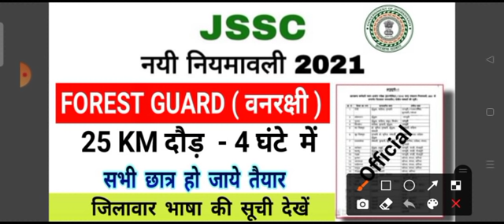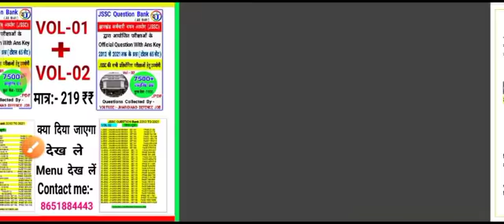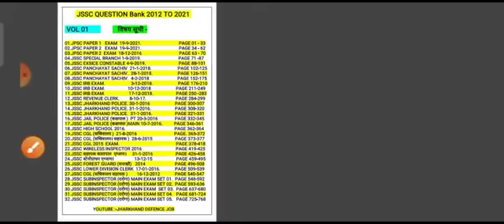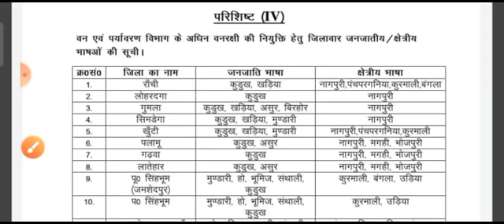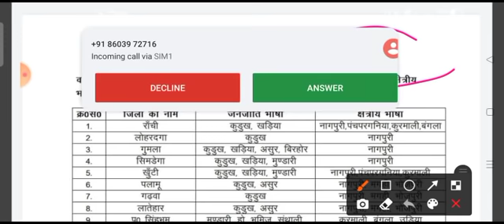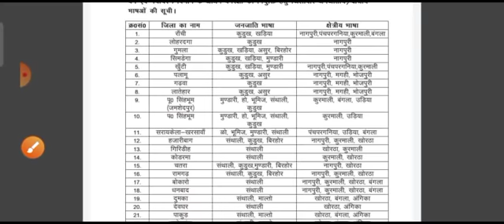JSSC FOREST GUARD ( वनरक्षी ) 2021 | 2000 पदों में होगी भर्ती | JSSC नयी नियमावली | भाषा सूची आ गयी